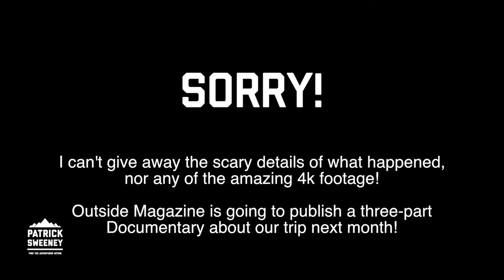Expedition Update Cycling Elbrus and desceding over 22 glaciers - Patrick Sweeney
Here's our preview report from Russia. It also give you a sneak peak of the world's longest, possibly most dangerous, downhill run on a fat bike. The descent came after an eight hour climb to the summit, then I bombed down many of Elbrus' 22 glaciers. My theory was speed would keep me safe. It did ...mostly.